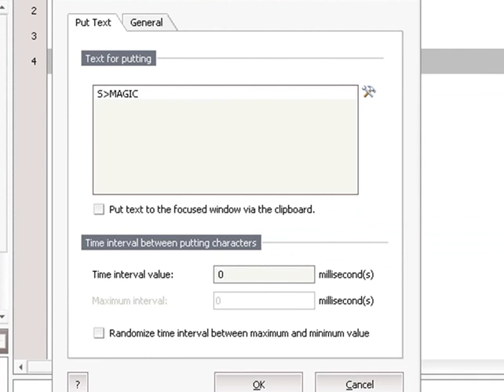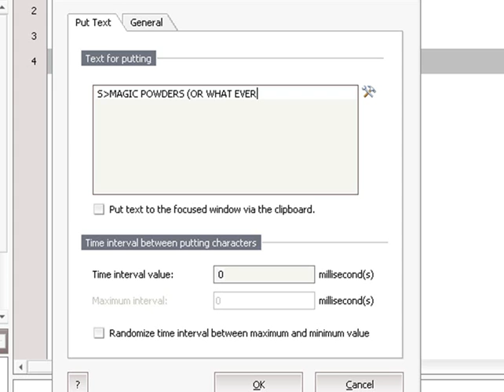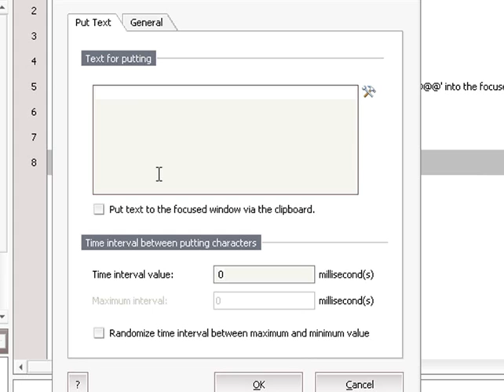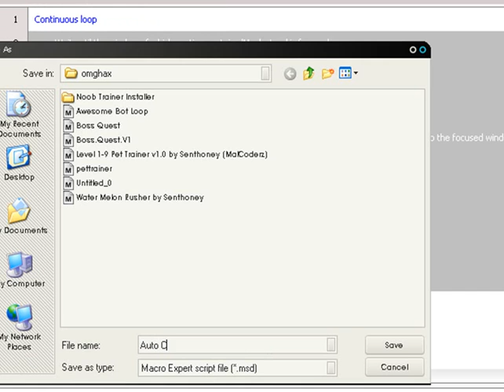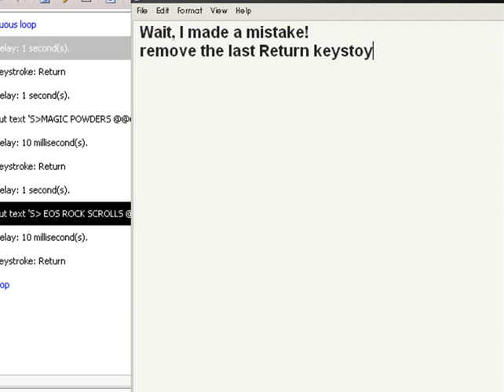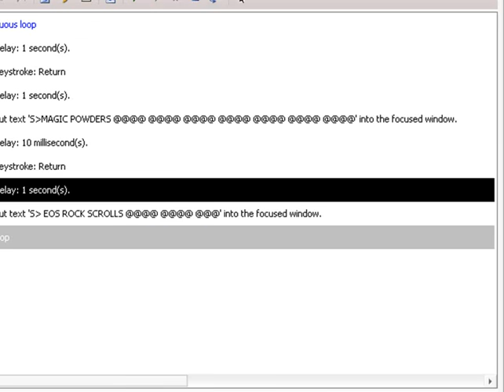How to: Make a Maplestory Auto Chatting Macro.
It's a macro, so you need Macro Expert.
Macro Expert is included in the download.